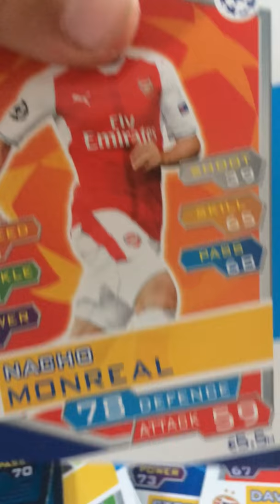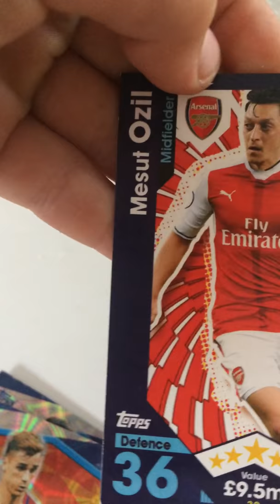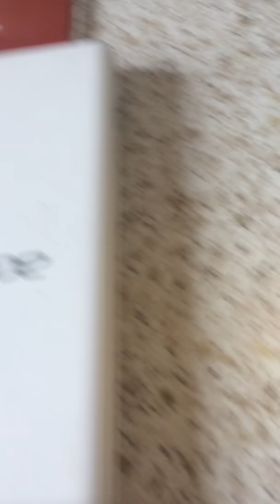How to make tea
I made my tea by myself but I've always knew how to make it